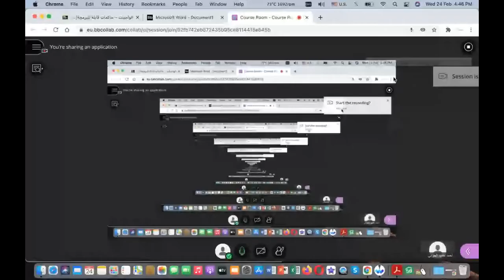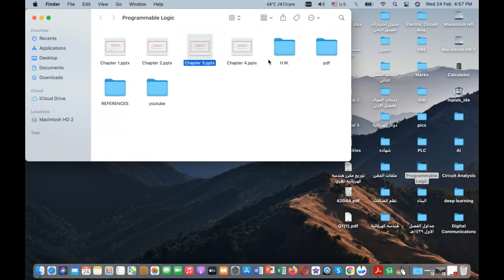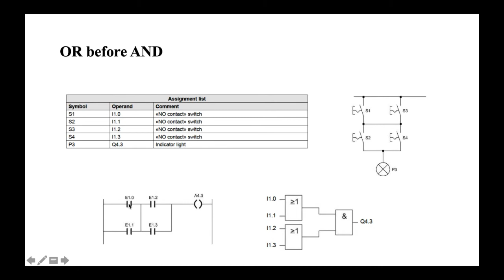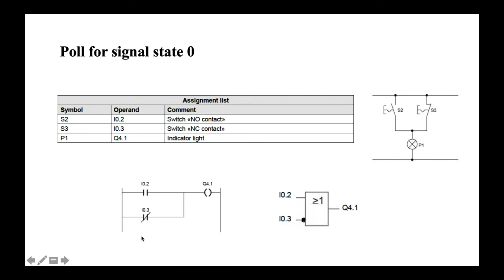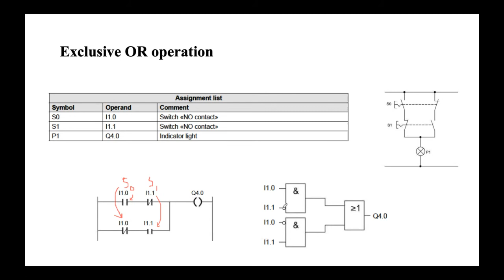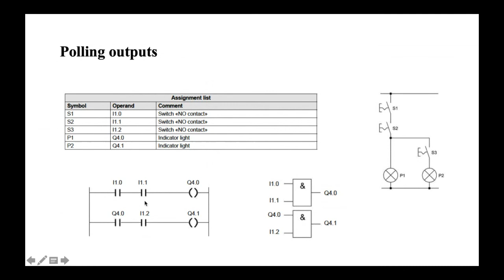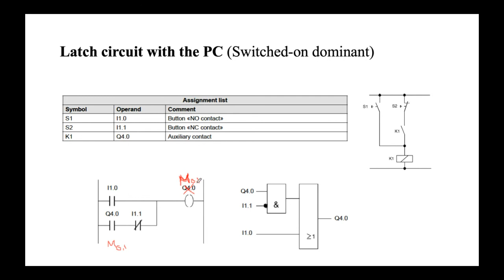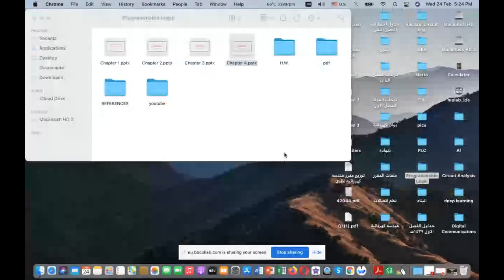Different Functions in a PLc